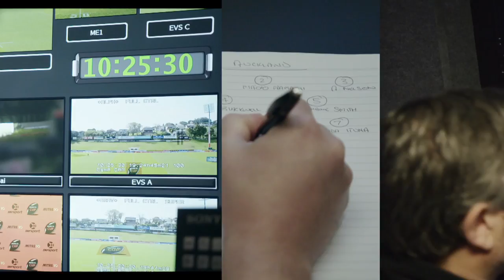Ruby Tui | SKYCREW | SKY TV